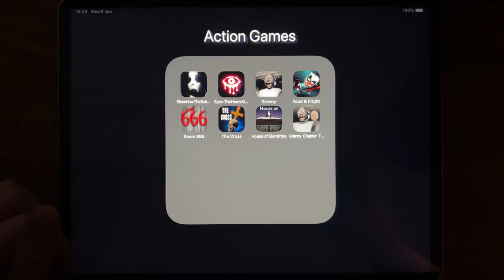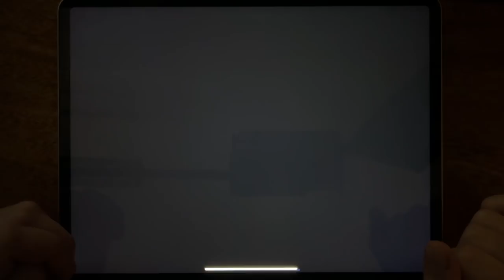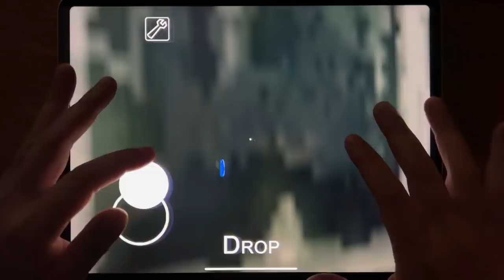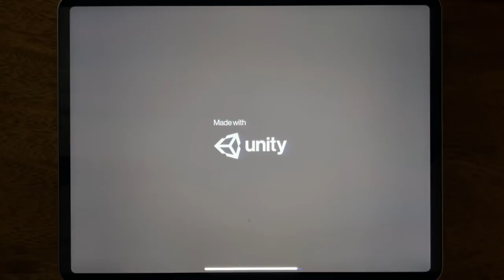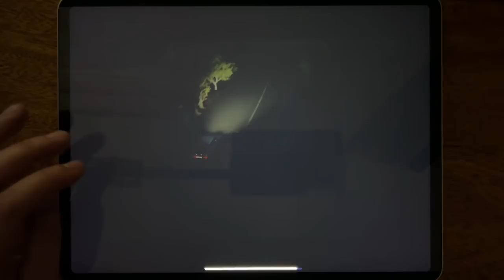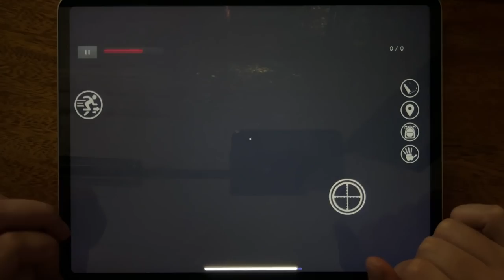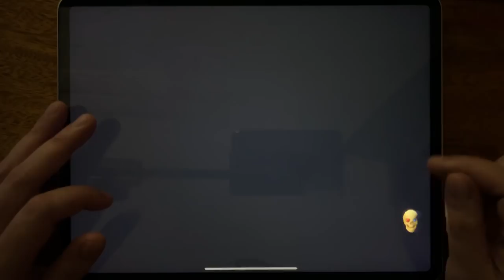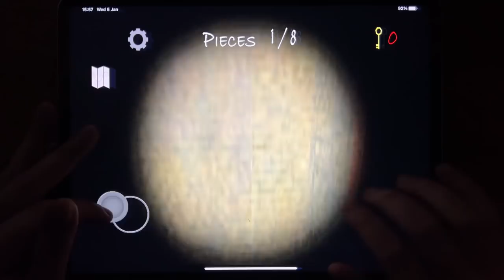Slendrina: The School, Eyes - The Horror Game, Granny, Food & Fright, Room 666, The Cross....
Slendrina: The School, Eyes - The Horror Game, Granny, Food & Fright, Room 666, The Cross, House of Slendrina, Granny Chapter Two